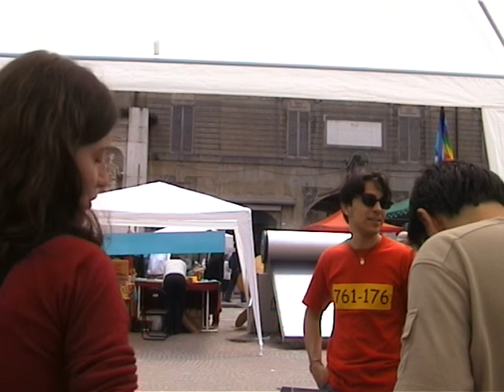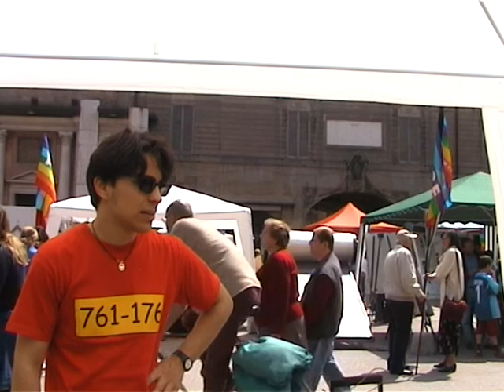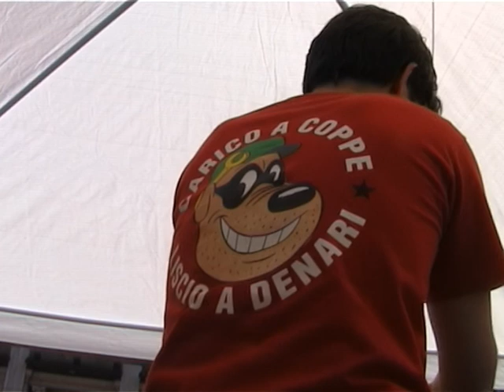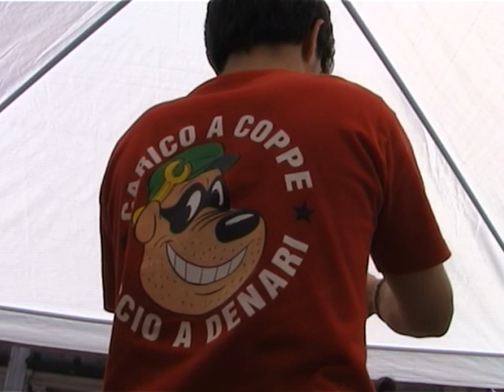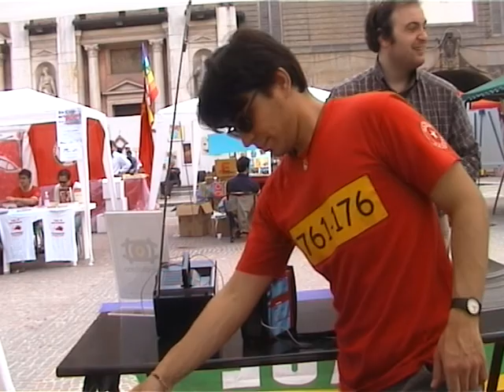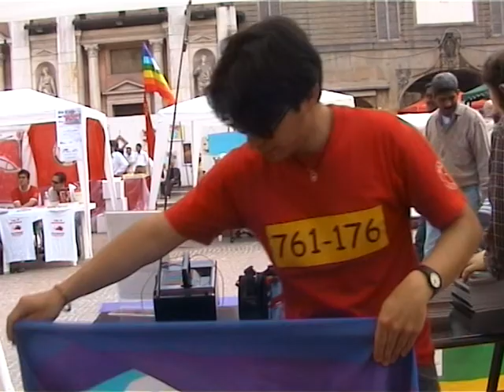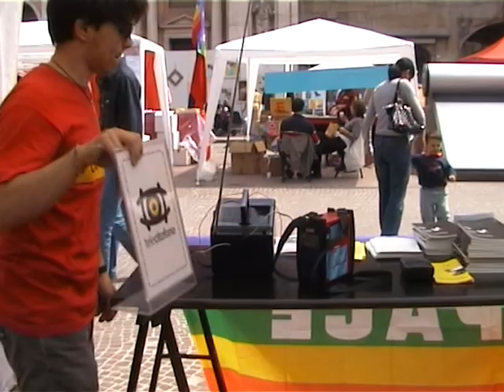1 maggio a Telecitofono